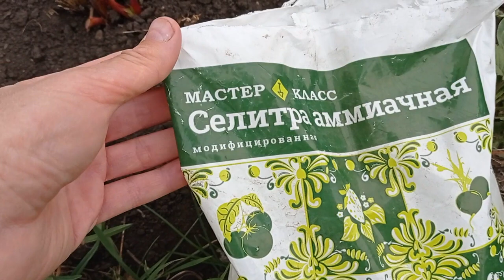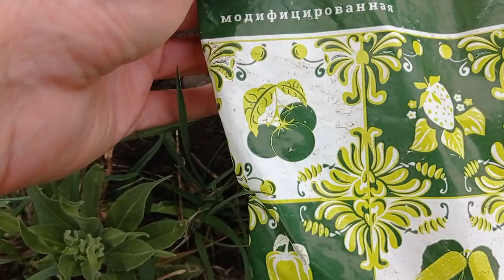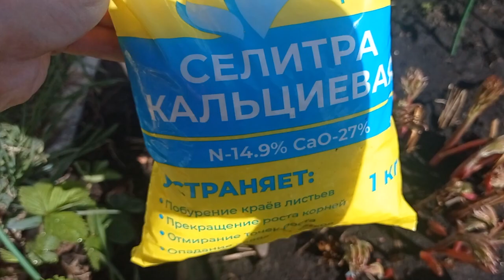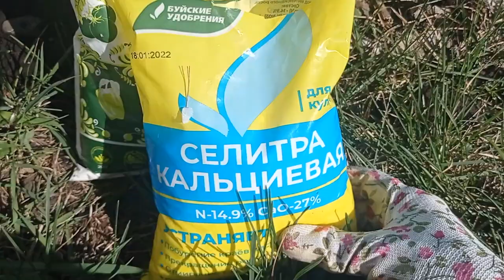ПИОНЫ. БУТОНЫ БУДУТ ГИГАНТСКИЕ!